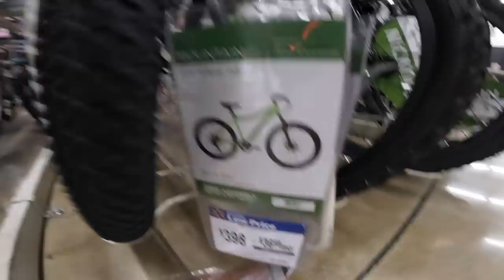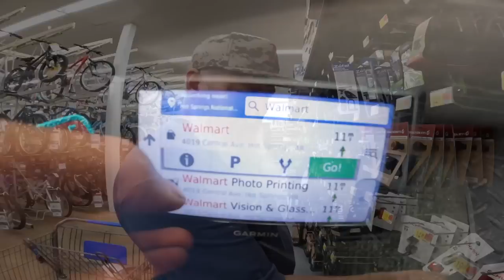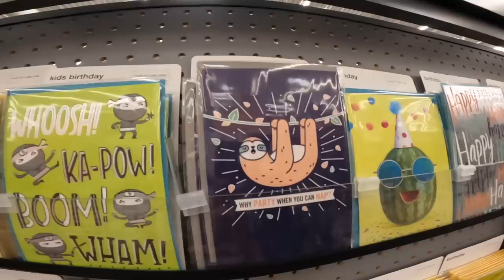What bikes will we find this time?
Another Wolftick Roadtrip takes us to Hot Springs(Home of Cats Meow)to see what bikes they carry at their two Walmart's and a Dick's Sporting Goods

0:00 Opener
0:57 Intro
1:19 On This Episode
3:17 Roadtrip Snacks
5:49 First Walmart
11:17 Second Walmart
14:39 D.S.G.
20:18 Outro

Kent Trouvaille:

Schwinn Al Comp:

Schwinn Al Comp (Step Through):

8-14-22